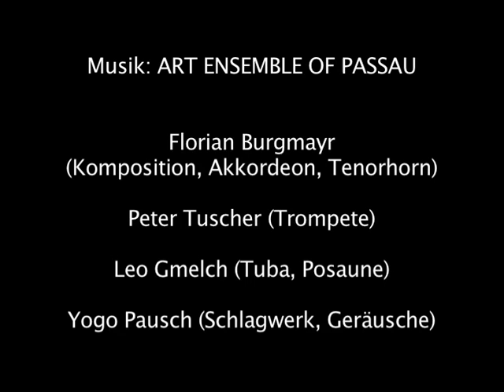Tannöd - Live-Hörspiel mit vogelwilder Musik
vorgetragen von Johanna Bittenbinder und Heinz-Josef Braun

Leo Gmelch (Tuba, Posaune), Peter Tuscher (Trompete), Yogo Pausch (Schlagwerk und Geräusche)
Komposition: Florian Burgmayr (Akkordeon, Tenorhorn)